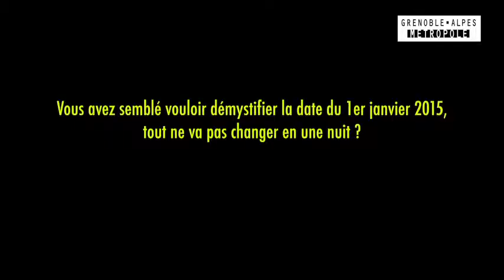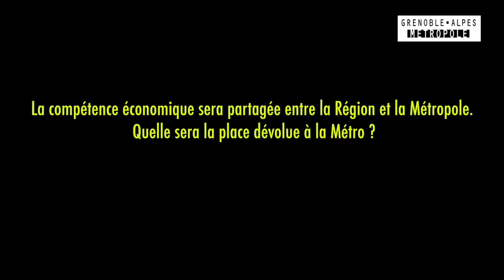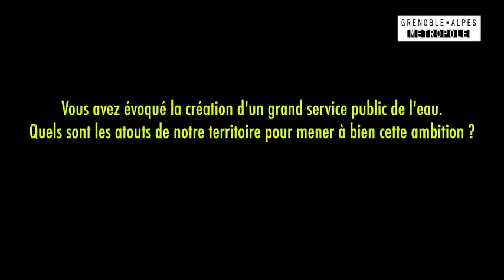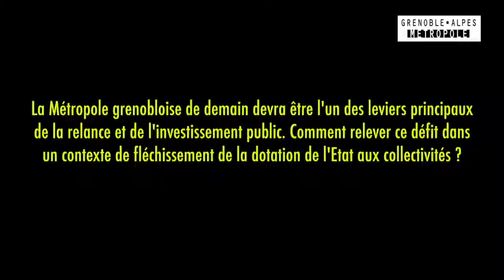Institution : conférence de presse de rentrée de Christophe Ferrari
Ce mardi 9 septembre, le président de la Métro Christophe Ferrari a fait sa rentrée. Un rendez-vous donné à la presse, durant lequel il a largement évoqué le passage de la Communauté d’agglomération grenobloise en Métropole au 1er janvier 2015. Un message en direction des citoyens, des maires et des entreprises des 49 communes de l’agglomération pour parler de la façon dont la Métro va se saisir de ses nouvelles missions et compétences.